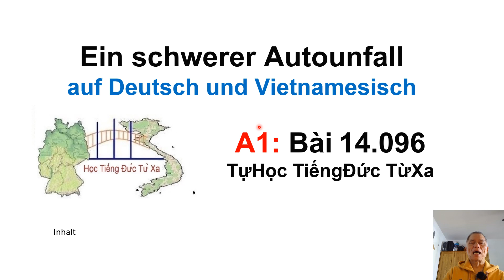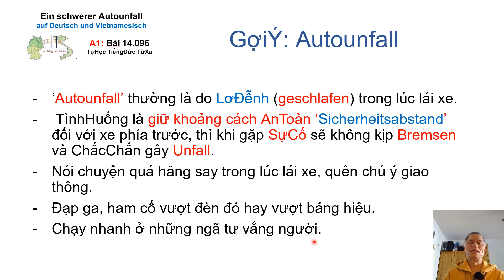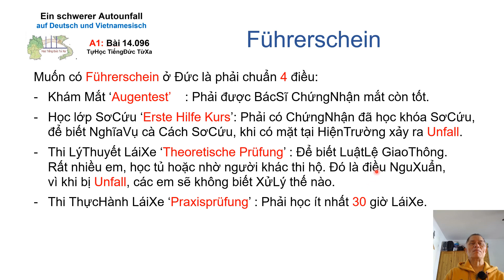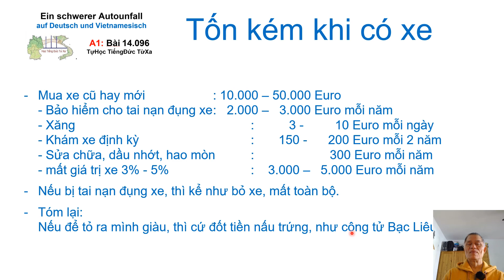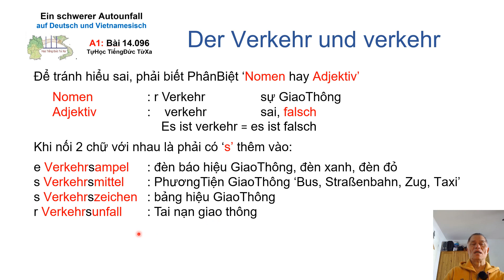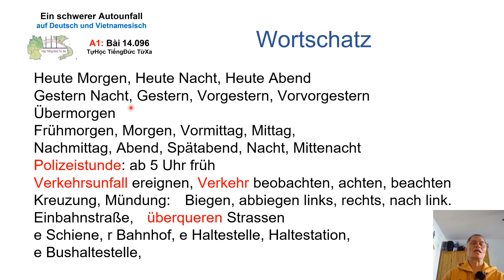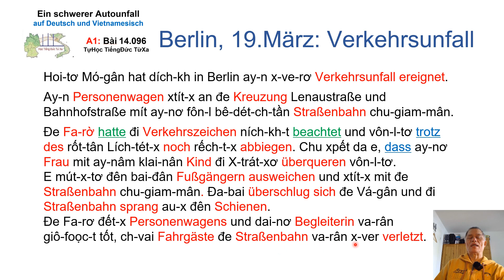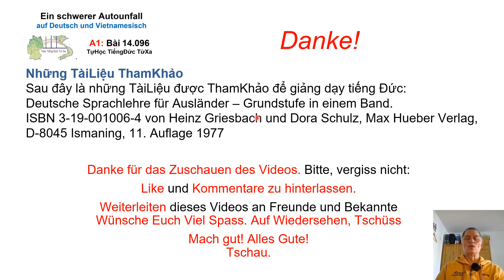A2 14.096 Tai nạn đụng xe. Ein schwerer Autounfall an der Kreuzung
A2 14.096 Ein schwererAutounfall an der Kreuzung

TaiNạn ‘Unfall’ Ôtô thường là do LơĐễnh trong lúc lái xe nên bị BấtNgờ.
TìnhHuống không giữ khoảng cách AnToàn đối với xe phía trước, thì khi gặp SựCố sẽ không kịp Bremsen và ChắcChắn gây Unfall.

Thi BằngLáiXe ở Đức
Đi học bằng LáiXe ở Đức là phải thi 4 phần:
- Khám Mắt ‘Augentest’ : Phải được BácSĩ ChứngNhận mắt còn tốt.
- Học lớp SơCứu ‘Erste Hilfe Kurs’ : Phải có ChứngNhận đã TốtNghiệp khóa SơCứu,
      để biết NghĩaVụ cà Cách SơCứu, khi có mặt tại HiệnTrường xảy ra Unfall.
- Thi LýThuyết LáiXe ‘Theoretische Prüfung’ : Phải thi xong LýThuyết LáiXe,
     để biết LuậtLệ GiaoThông.
      Rất nhiều em, học tủ hoặc nhờ người khác thi hộ. Đó là NguXuẩn,
      vì khi bị Unfall, các em sẽ không biết XửLý thế nào và dễ bị đổ lỗi.
- Thi ThựcHành LáiXe ‘Praxisprüfung’ : Phải học ít nhất 30 giờ LáiXevà thi đỗ.

Sau khi HoànTất BộSách HọcTiếngĐứcTừXa, thày sẽ soạn bộ SáchHọcLýThuyếtLáiXe.

Erste Hilfe Kurs  = Lớp SơCứu
Führerschein  = Theoretische Prüfung, Praxisprüfung
Pkw = Personenkraftwagen
Lkw = Lastkraftwagen

Verkehr

Để tránh hiểu sai, phải biết PhânBiệt ‘Nomen hay Adjektiv’

Nomen  : r Verkehr ‘Fẹc-ke’ GiaoThông
Adjektiv :    verkehr  sai, sái, falsch

Khi nối 2 chữ với nhau là phải có ‘s’ thêm vào:

e Verkehrsampel : đèn báo hiệu GiaoThông, đèn xanh, đèn đỏ
s Verkehrsmittel : PhươngTiện GiaoThông
  Bus, Straßenbahn, Zug, Taxi ‘Taxen’
s Verkehrszeichen : bảng hiệu GiaoThông
Schiene, Bahnhof, Haltestelle
Những TàiLiệu ThamKhảoSau đây là những TàiLiệu được ThamKhảo để giảng dạy tiếng Đức:
Deutsche Sprachlehre für Ausländer – Grundstufe in einem Band. ISBN 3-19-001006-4 von Heinz Griesbach und Dora Schulz, Max Hueber Verlag, D-8045 Ismaning, 11. Auflage 1977